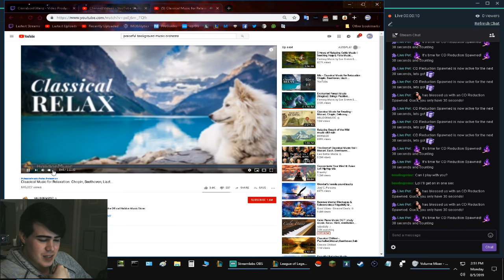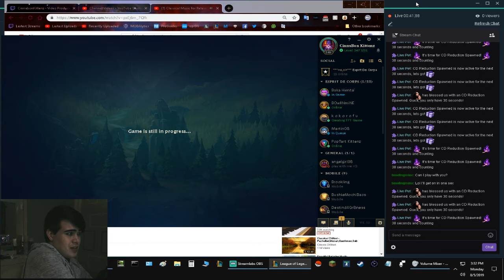How games went today Part 6